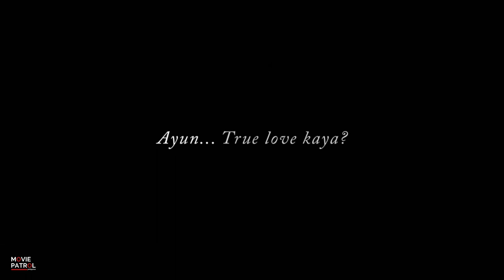Meet Me in St. Gallen Trailer (2018) | Bela Padilla, Carlo Aquino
Meet Me in St. Gallen - Trailer (2018): Check out the official trailer for Meet Me in St. Gallen starring Bela Padilla, Carlo Aquino. In cinemas, Feb 7 2018.